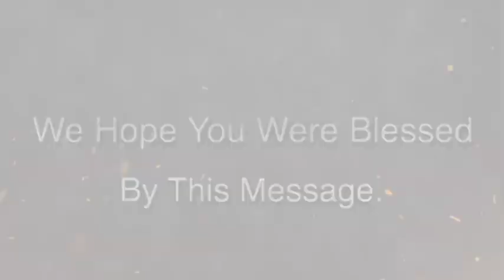DON'T GIVE UP | Brother Hosanna David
''Don't Give Up'' Is a message that fully explain why you can't give up, no matter the situation  you find your self.